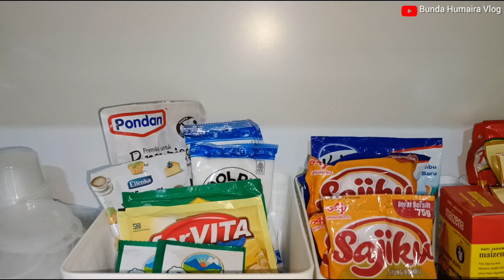TIPS DAUN KEMANGI AWET | BEKUKAN KUNYIT LENGKUAS | FOOD PREP | MENATA BELANJAAN.